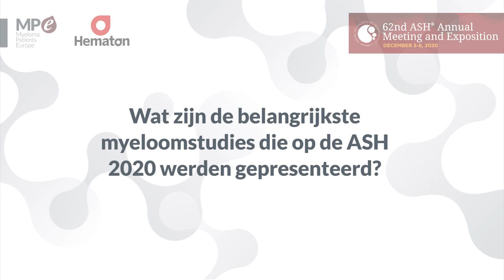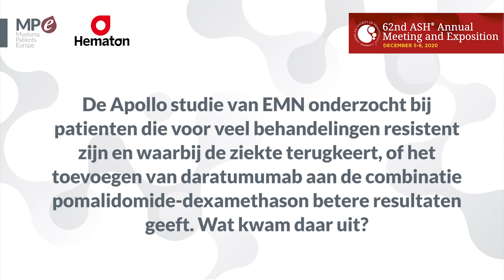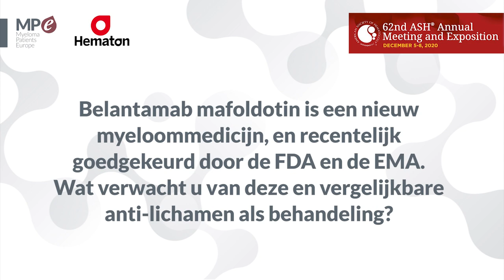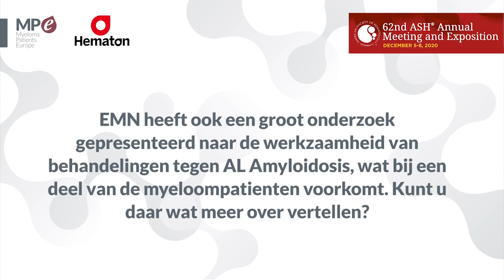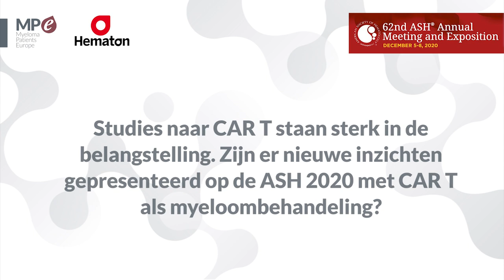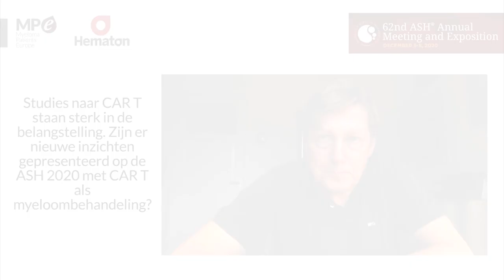ASH 2020 belangrijkste myeloomstudies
Myeloma Patients Europe (MPE) sprak met prof dr Pieter Sonneveld van het Erasmus Medisch Centrum en voorzitter van het European Myeloma Network (EMN), naar aanleiding van het jaarlijks congres van de American Society of Hematology (ASH) van 5-8 december dit jaar.
In samenwerking met Hematon maakte MPE ook een versie van het interview in het Nederlands.